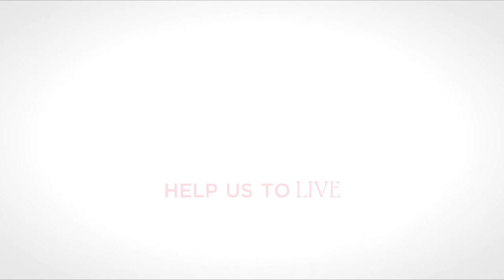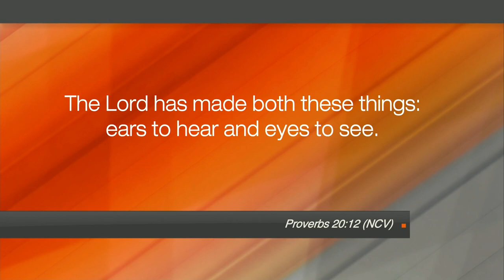Hope Today: Inspiring others to live boldly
Inspiring others to live boldly and keep God's love as the foundation of their lives. Leigh Cappillino from the Christian music vocal group, Point of Grace, shares about their new uplifting album and reminds us of how much God cares for us all.